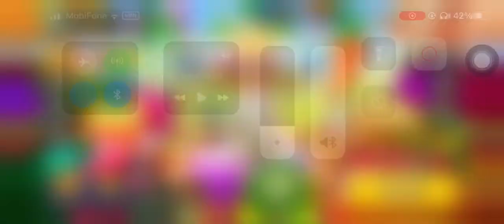CROB Raid Run: Return of Soboro Queen Bee Season 3 (Sand J. Toad/Team) | Jinx | Cookie Run OvenBreak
Guild Jinx!
Raid Run: Return of Soboro Queen Bee Season 3 (Sand Jelly Toad/Team) 1841M!🤩😭🤩😭🤩

00:00 Intro
00:06 Waiting
01:24 Run
08:19 End